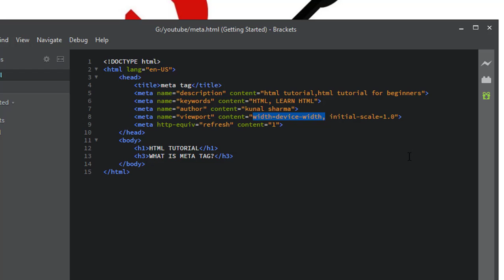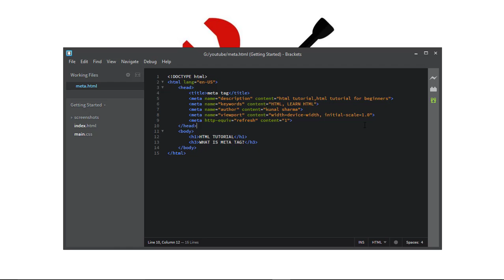What Is Meta Tags In HTML?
hello friends,
in this video, you can learn about What is META TAGS in HTML? and why we use meta tags in the webpage and HOW?

About Channel: - Hello, Friends Welcome to "Technical Bench". In this channel,  you can learn  Web Development, E-Learning and computer-related tips and tricks and much more in English as well as in "Hindi"  language. The motivation behind creating this channel is to learning technical things in easy and simple manner.